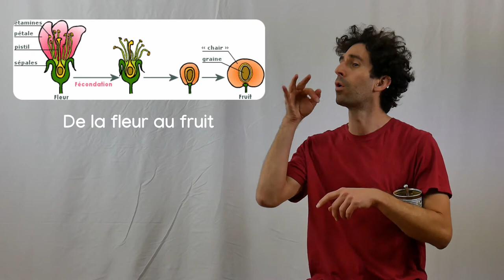Kif-kif la châtaigne et le marron ?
Noël approche avec son lot de gâteries dont les marrons glacés. Mais c’est Noël chaque jour pour moi avec la crème de marrons ! Tiens, pourquoi c’est marqué châtaignes sur la boite ? C’est pareil ou pas les châtaignes et les marrons ? Viens vite découvrir les subtilités avant de frimer pendant le repas de Noël !

// Sources
- Marron ou châtaigne ? Quel pataquès !
- Châtaigne ou marron ? Le regard du botaniste